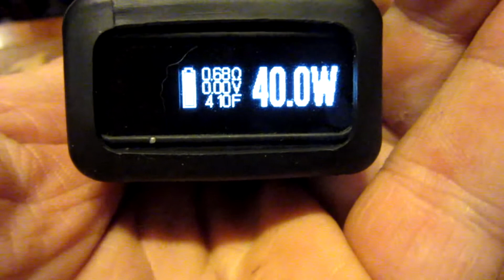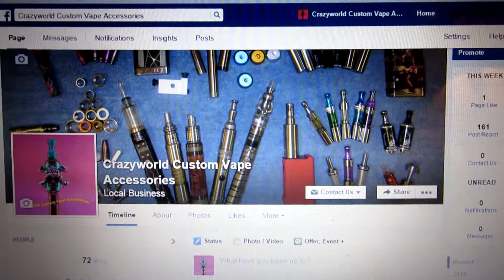Rena Coil Build double stove top wrap